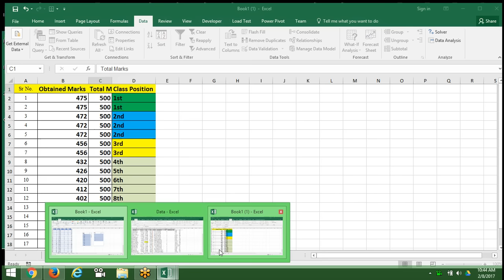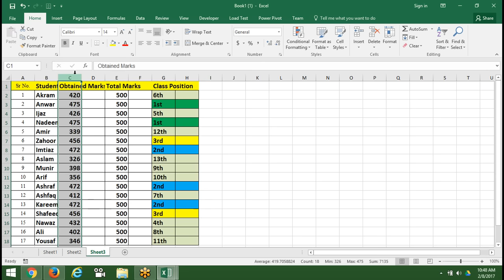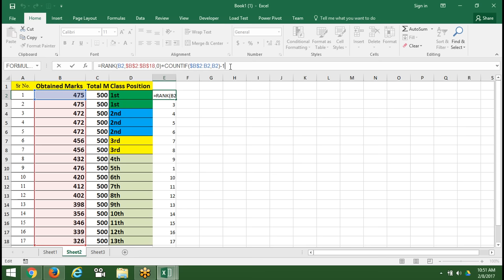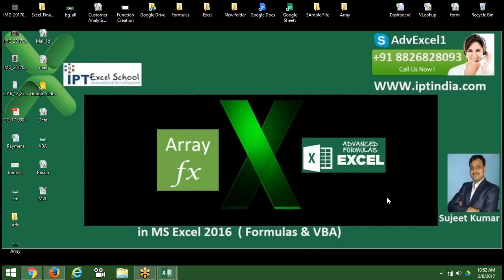How Can Find Rank in Result Data form Marks in Excel with Sujeet Kumar